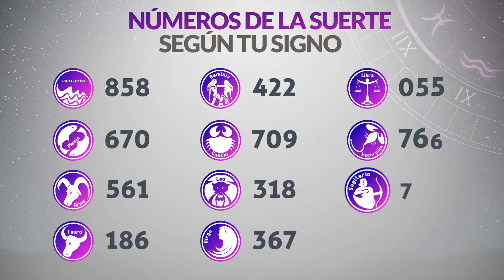Resultados Lotería de SANTANDER Viernes 21 de Julio de 2023 | PREMIO MAYOR 😱🚨💰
Resultado de la loteria de Santander Viernes 21 de Julio de 2023
Resultado de la loteria del Santander Viernes 21 de Julio de 2023
Loteria de Santander 21 de Julio
Loteria del Santander 21 de Julio
Premio mayor Loteria de Santander 21 de Julio
Premio mayor Loteria del Santander 21 de Julio
Resultado de la loteria de Santander veintiuno
Resultado de la loteria del Santander veintiuno de Julio
loteria santander
santander loteria
resultado de la santander anoche
resultado de santander noche
santander último resultado
resultado de loteria de santander último sorteo
loteria de santander resultado
apuestas la perla bucaramanga resultados